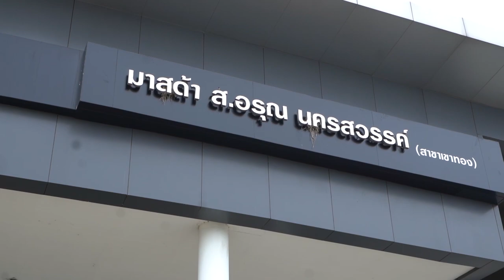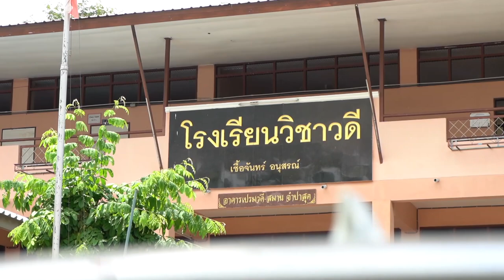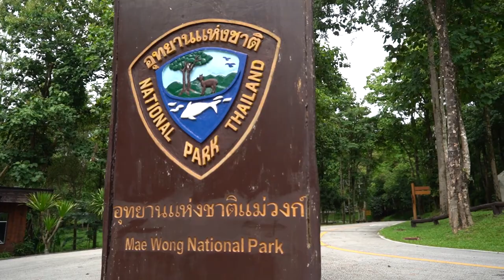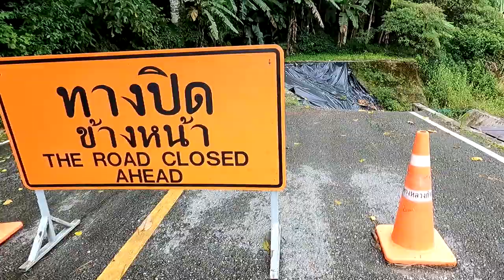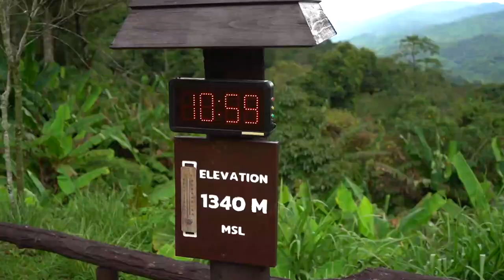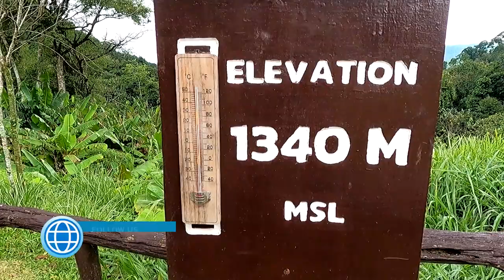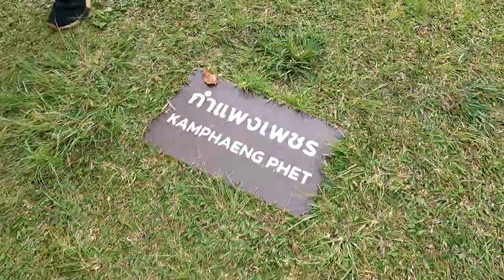Mazda คาราวาน ปันสุข บุกช่องเย็นพิสูจน์สมรรถนะ BT-50 : MGR Motoring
มาสด้าจัดทริปเดินทางเพื่อพิสูจน์สมรรถนะของรถปิกอัพ Mazda BT-50 ขึ้นเขาที่ “ช่องเย็น” เช็คจุดแบ่งเขตจังหวัดตากและกำแพงเพชร พร้อมแบ่งปันความสุขให้แก่เด็กๆ